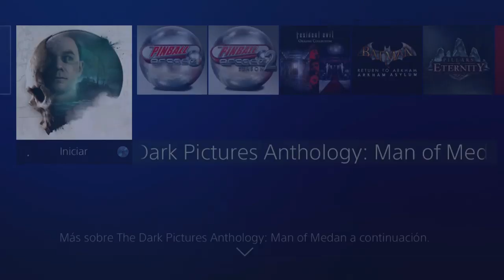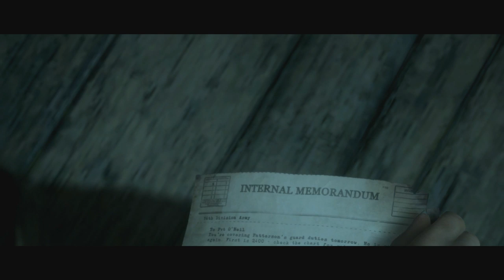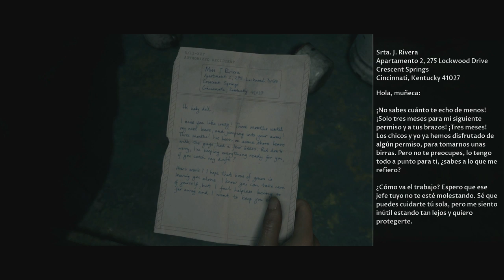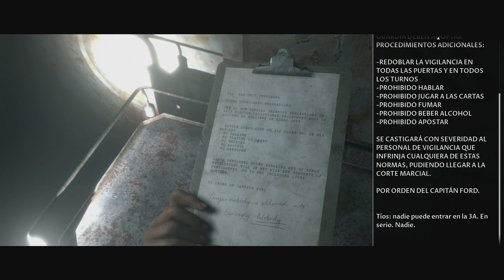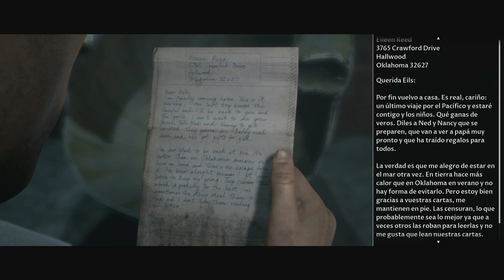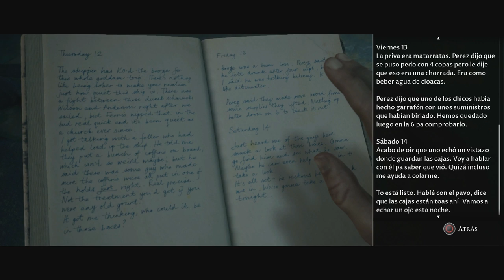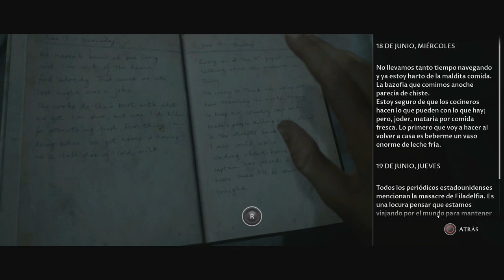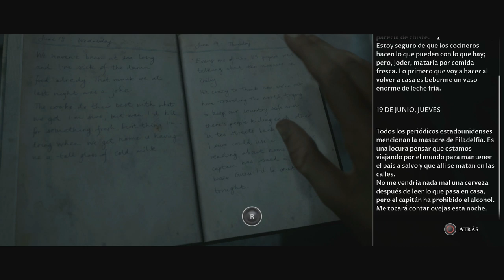The Dark Pictures Anthology: Man of Medan (Gameplay en Español, Ps4) Capitulo 3